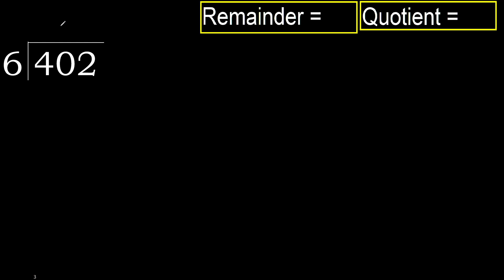Divide 402 by 6 , remainder . Division with 1 Digit Divisors . How to do